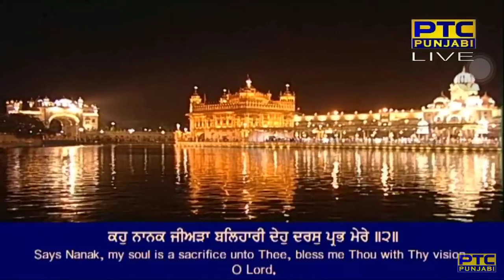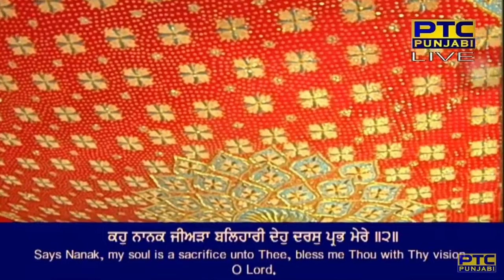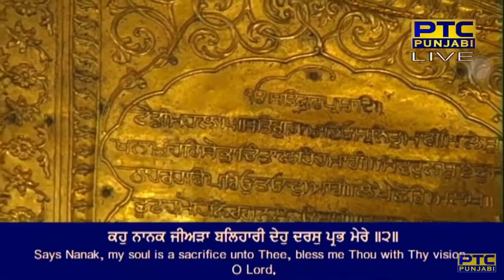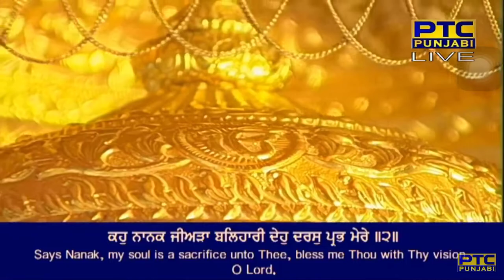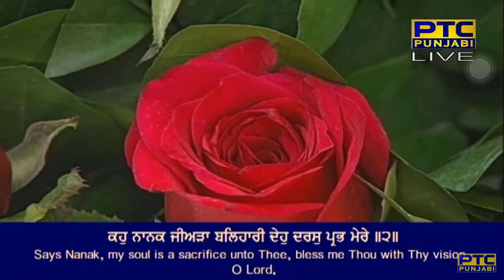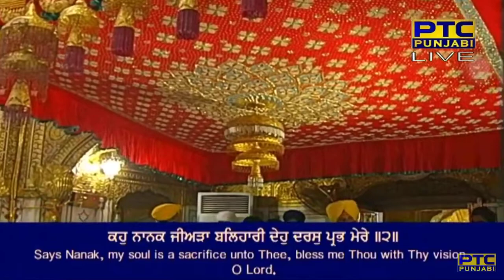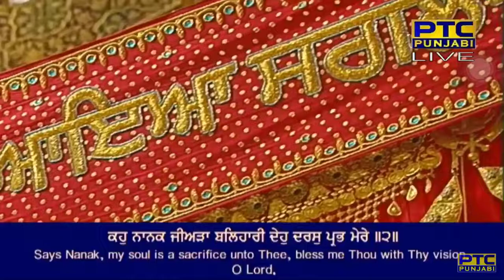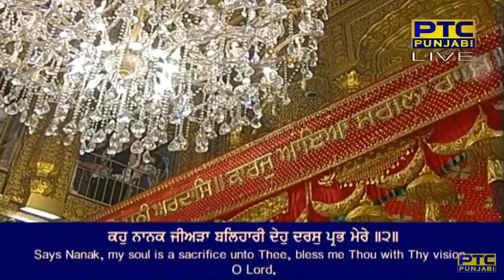Kaho Nanak Jiyara Balihari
Raag Tukhaari - Guru Arjan Dev Ji - Sri Guru Granth Sahib Ji - Ang 1117

eih tan man teraa sabh gun tere ||
kha(n)neeaai va(n)n(j)aa dharasan tere ||
dharasan tere sun prabh mere nimakh dhirasaT pekh jeevaa ||
a(n)mirat naam suneejai teraa kirapaa kareh ta peevaa ||
aas piaasee pir kai taiee jiau chaatirak boo(n)dhere ||
kaho nanak jiyara balihari dheh dharas prabh mere ||2||